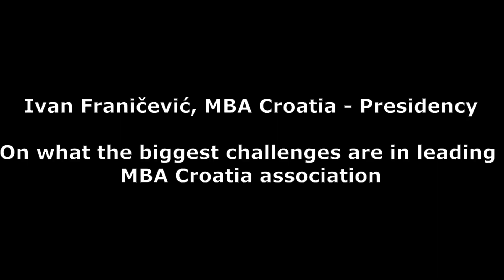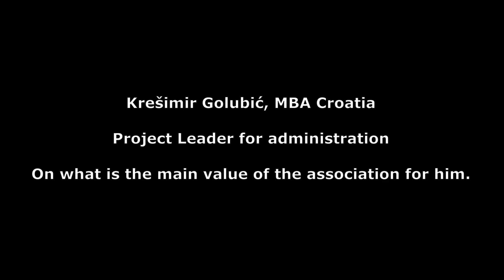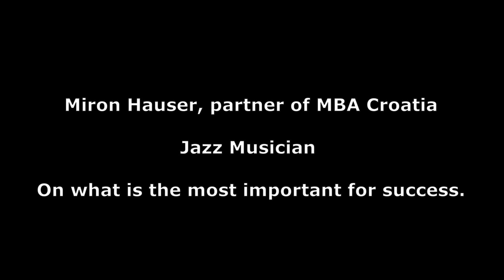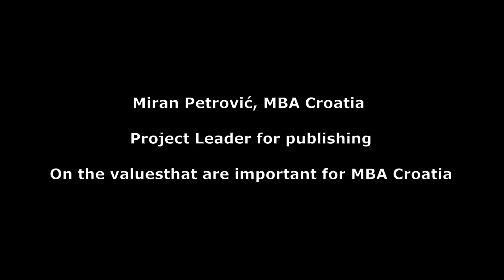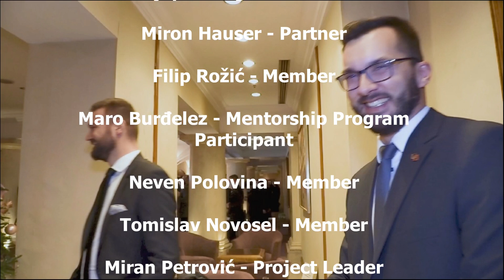MBA Croatia – [Members, Partners and Leaders About MBA Croatia]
MBA Croatia had a great year. Our 2021 was full of activities and many hours of education, networking, socializing and good time with great people!

But most important in our association are our members and all other participants that contribute throughout the entire year.

Here are some of the thoughts from our members, guests, partners and leaders. Something they would like to contribute and give back as pieces of knowledge.

👉 To set the direction and continuously adjusting it is something presidency of MBA Croatia is mostly concerned with when making plans, shared with us Ivan Franicevic, member of MBA Croatia presidency.

👉 We are planning more “live” activities, told us Hajdi Cenan from our Supervisory Board.

👉 We were proud to hear that the atmosphere of continuous and contagious enthusiasm is something that is simply felt at MBA Croatia, as vividly described by Kresimir Golubic, our project leader.

👉 Melisa Idrizi, our project leader for MBA Croatia workshops shared her vision of what aspired entrepreneurs should do.

👉 Our member and lecturer Vedran Sorić told audience that trying is most important and that we should always try.

👉 Our long-term partner of the association Stjepan Roglić from Orbico Group, told us that if he could summarize in one word what is the most important for business, he would say it simply: excellence.

👉 Jazz Musician and MBA Croatia partner, miron hauser said that for him creativity and imagination are the most important, as he said it: “What we can imagine, we can create!”

👉 Our new members, Filip Rozic, Tomislav Novosel, as well as mentorship program participant Maro Burđelez,EMBA were pretty consistent in sharing that meeting great people and gaining knowledge was something why they chose MBA Croatia as well as why they would recommend it to all to join.

👉 Our long-term member Neven Polovina shared that MBA education was very important to him, as the knowledge gained while studying and being member of MBA Croatia are used frequently is his daily work.

👉 Finally, Miran Petrović, our project leader for publishing invited everyone to join MBA Croatia as soon as possible, because they do not know what they are missing.

All interviews were conducted by our content project leader Jurica Bunjevac.

See more what all they had to tell us in the video and we wish you all the best in 2022!